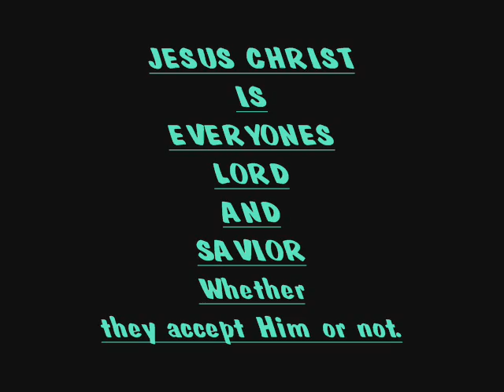Muslim - Mormon ?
Whats the difference, Muslims and Mormons Polygamists, what else, Evolutionists practice Evolutionism, Atheists practise Atheism, none accept Jesus Christ in full, but all accept some part about Him, even if it is just lies.